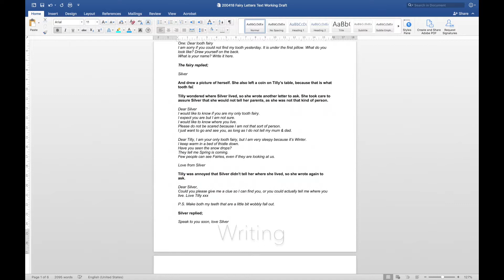Writing and Illustrating A Children's Book: 1 Minute Update #1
During 2020, I'm writing and illustrating my first ever children's book as part of the Final Major Project of my MA Illustration course at Falmouth University. I am also using this project as an opportunity to get back into video production, as my YouTube channel has been terribly neglected for well over a year, and I've been feeling very guilty about it.

I know I posted something similar a while back (a LONG while back), but this is honestly how long it has taken me to get in gear with this project. I'm excited to finally be getting underway with this, and so sorry for the delay!

I will be posting these one minute update videos to Instagram and on YouTube as this series. Hopefully, longer videos talking about the process of writing and illustrating my children's book will also follow!

Thanks for following me on this journey. It's been an ambition of mine to write and illustrate a children's book for a very long time, and I am so excited to finally be making it reality. I hope I can do it the justice this project deserves!

The music is 'Travel' from the iMovie Library